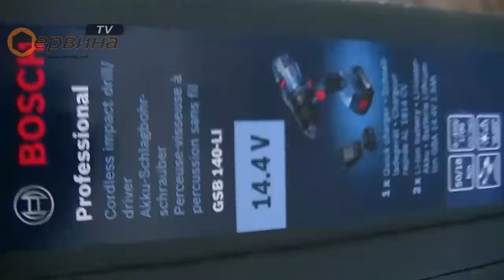Акумулаторен ударно-пробивен винтоверт Bosch GSB 140-LI 06019F8200 - 14.4 V/1.5 Ah Li-Ion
- Нова ергономичност: по-добро хващане благодарение на компактна конструкция
- Атрактивно решение за началния сегмент при професионалните приложения
- Спирачка на мотора за прецизна работа при серийно завинтване
- Монтиращ се държач за битове за лесно транспортиране и съхранение на битовете в инструмента
- Практична халка за колан за удобно окачване на инструмента на колан или стълба
- Електронната защита на мотора (EMP) предпазва мотора от претоварване и осигурява голяма експлоатационна продължителност
- Електронна защита на акумулаторните клетки (ECP) на Bosch: предпазва акумулатора от претоварване, прегряване и дълбоко разреждане
- Сменяеми въгленови четки удължават експлоатационната продължителност на мотора
- Мигащ светодиод индикира дали инструментът е изключил
- Мотор със сменяеми графитени четки за лесно обслужваване и нисък разход